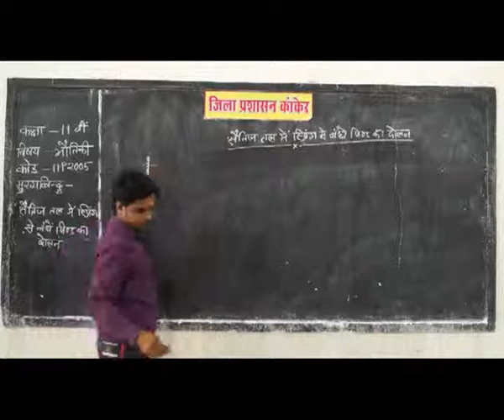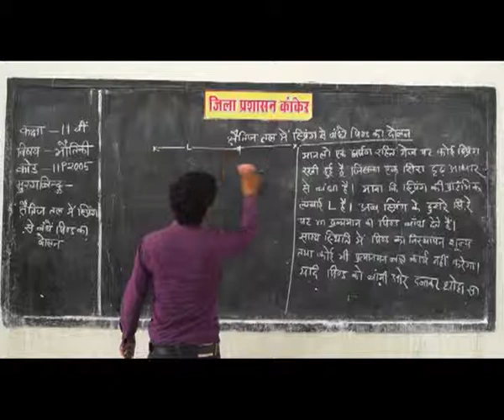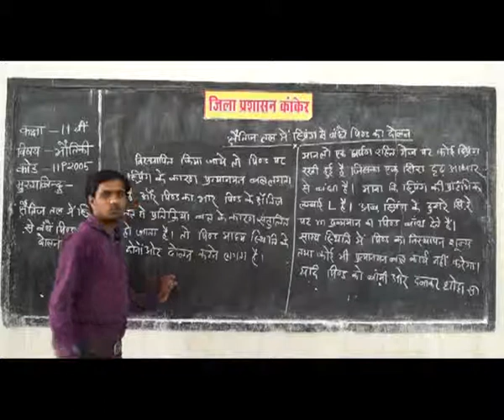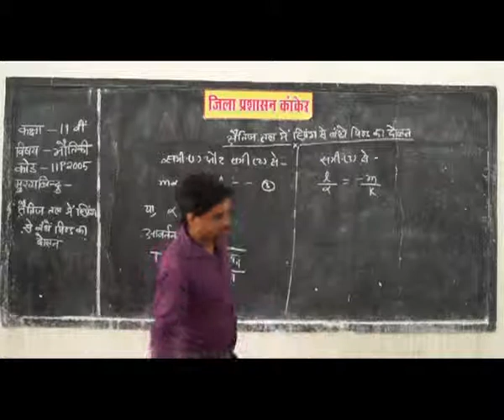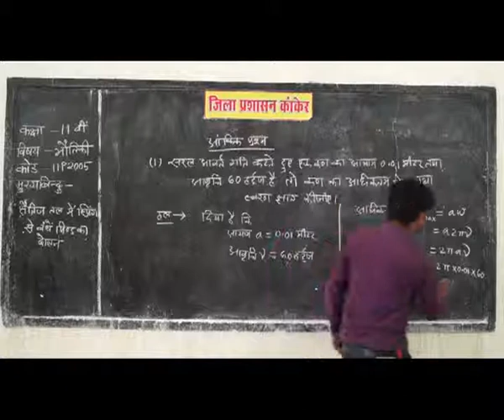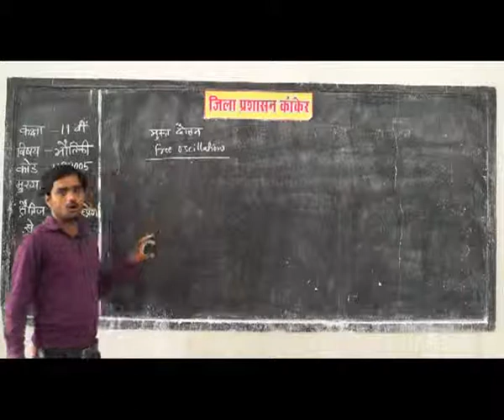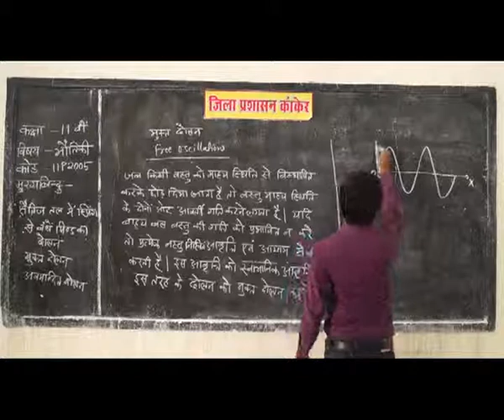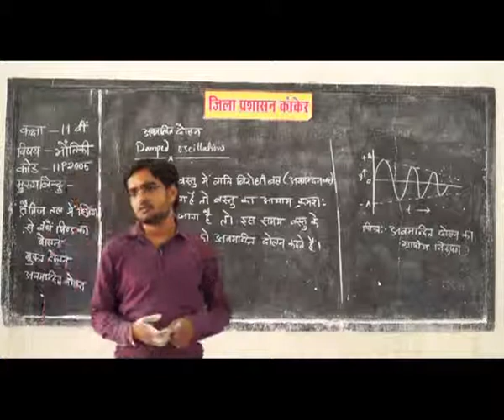PRAGYA SCHOOL VIDEO LECTURE KANKER CHHATTISGARH CLASS 11 SUBJECT PHYSICS CHAPTER 2105 IN HINDI ✅